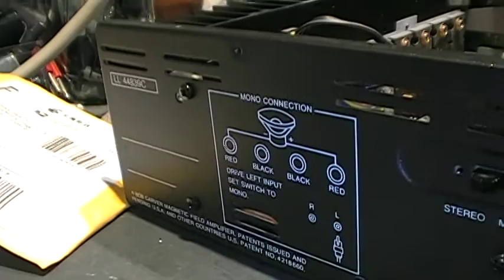Carver M1 0t Power Amplifier Repairs and Restoration